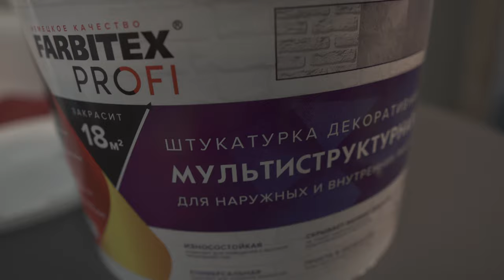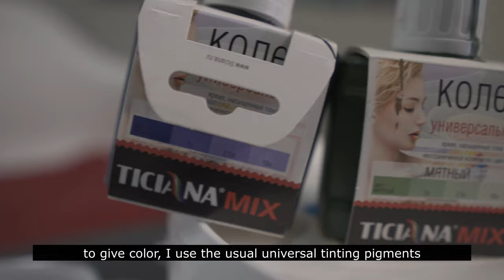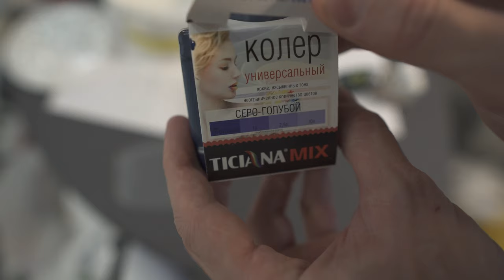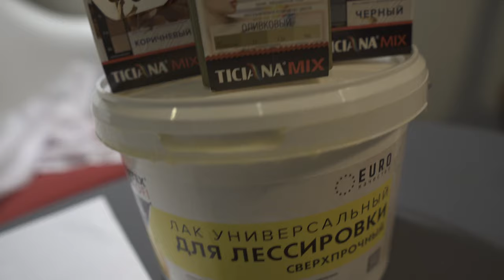APPLYING DECORATIVE PLASTER WITH A STENCIL OF CURTAINS AND NAPKINS. WALL DESIGN. PLASTER APPLICATION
How to make a beautiful and stylish wall? I'll show you =)
Wall design / Decorative plaster application in loft style with a curtain stencil and napkins stencil